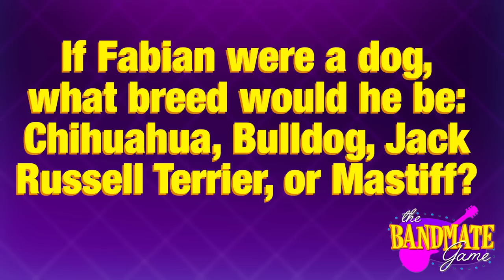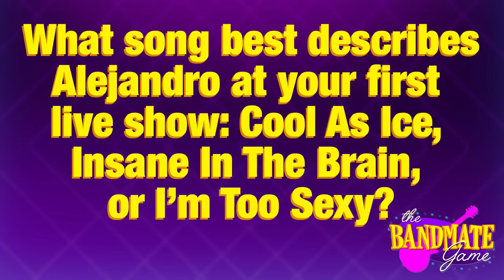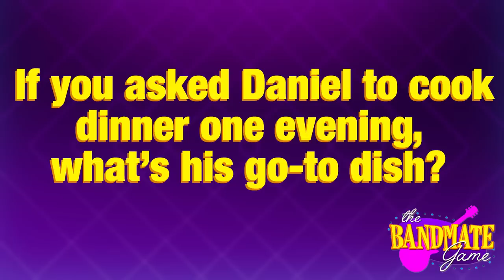Boyce Avenue: The Bandmate Game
Alejandro, Daniel and Fabian Manzano from Boyce Avenue prove how well they know each other by playing a new game inspired by The Newlywed Game.

Get new episodes of shows you love across devices the next day, stream live TV, and watch full seasons of CBS fan favorites anytime, anywhere with CBS All Access. Try it free!

Watch The Late Late Show with James Corden weeknights at 12:35 AM ET/11:35 PM CT. Only CBS